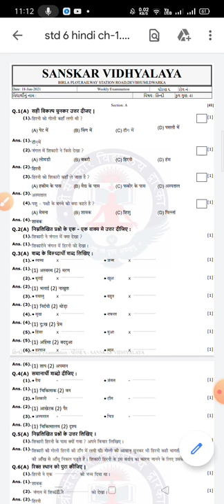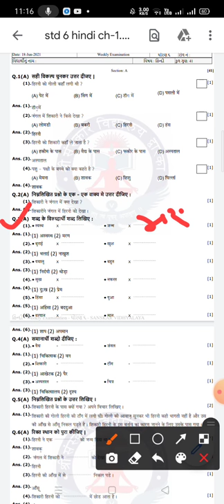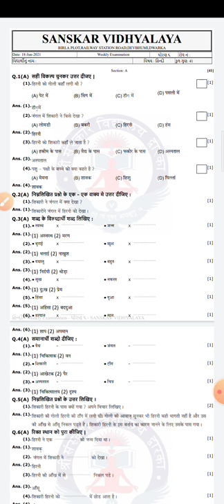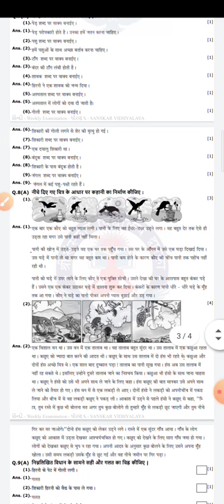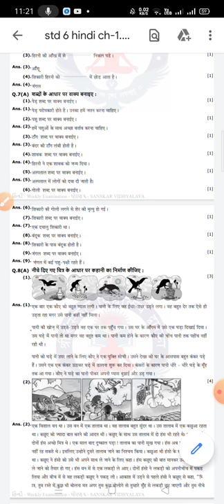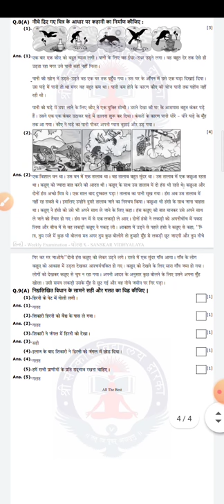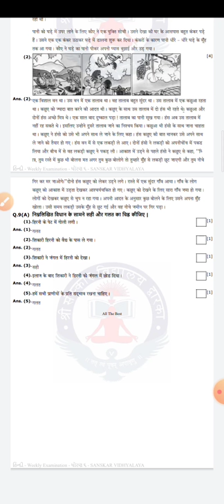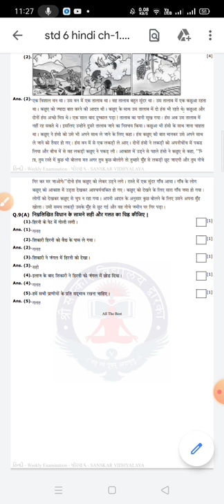std6 hindi cha 1